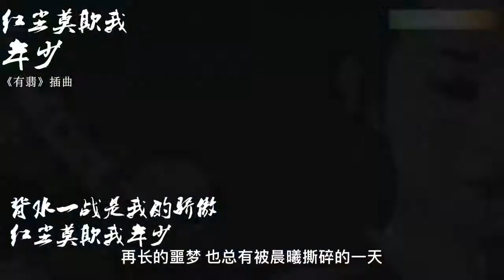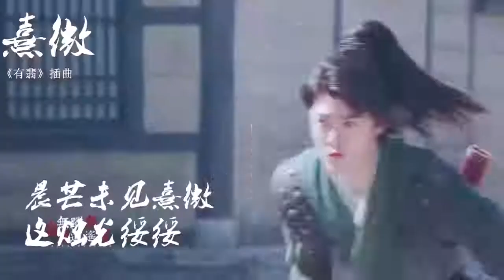《有翡》原声大碟OST合集【无华，逐浪，熹微，结，如翡，红尘莫欺我年少，采莲曲】